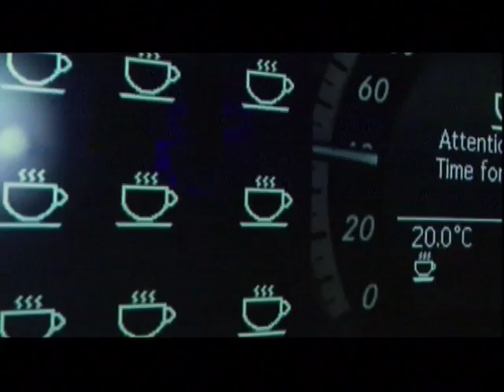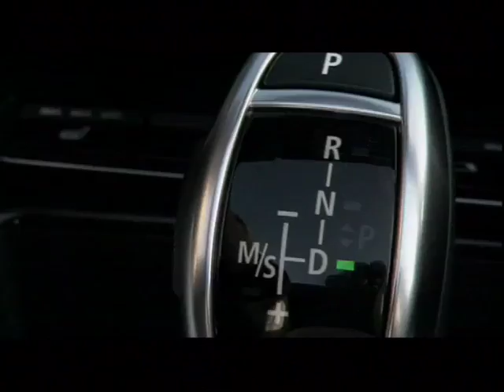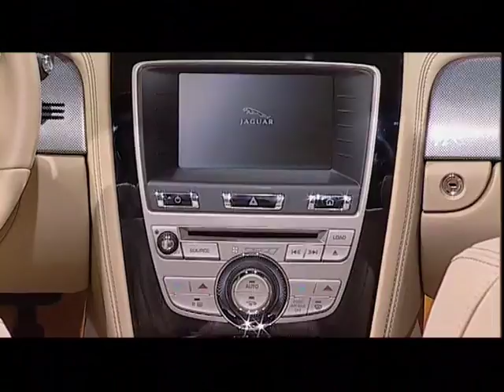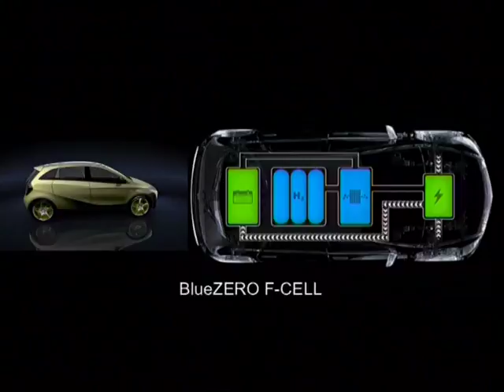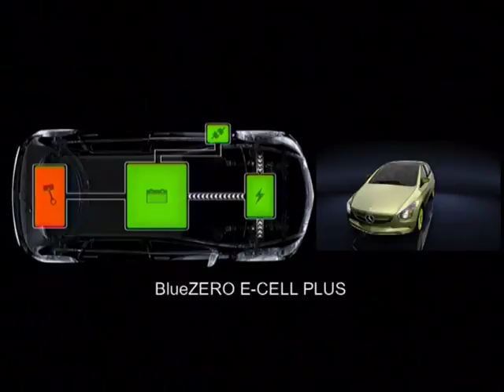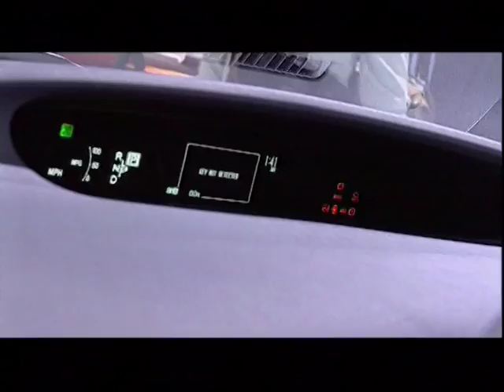Своими глазами - Детройт Мотор Шоу 2009, часть 4